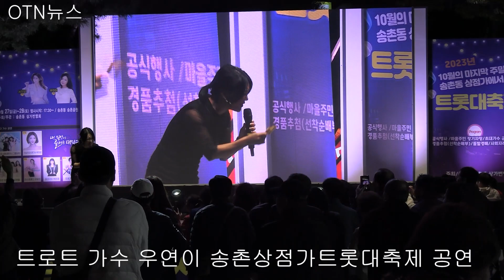트로트 가수 우연이, 대전 대덕구 송촌상점가트롯대축제 공연.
트로트 가수 우연이, 대전 대덕구 송촌상점가트롯대축제 공연이다.